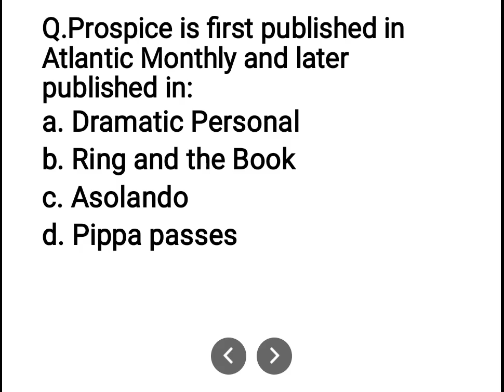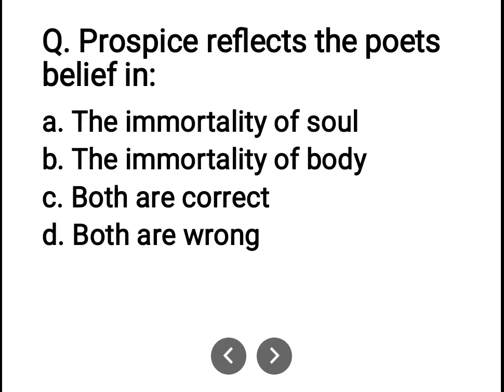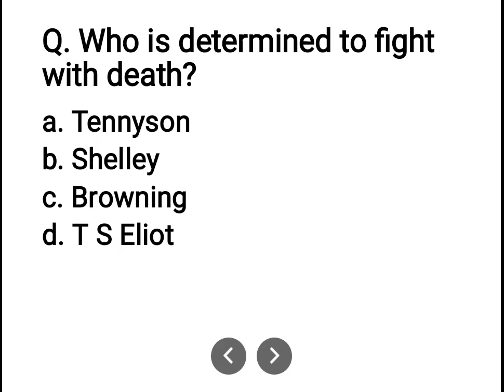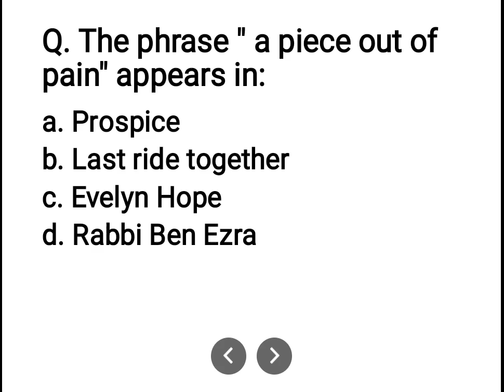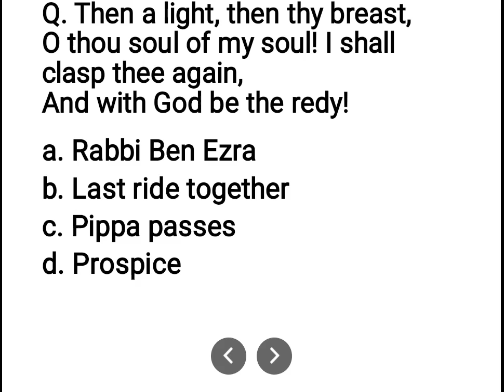Lt grade question series||Robert Browning||up tgt, pgt, nvs, kvs and other teaching exams.